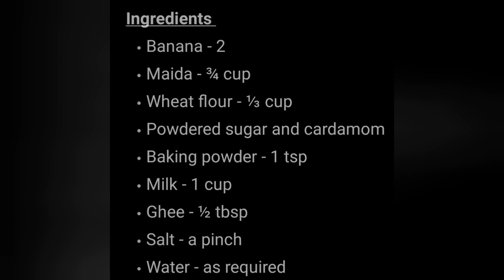Pancake using Banana | Eggless Pancake | Smitha's Samayal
Simple and easy Pancake recipe without egg.